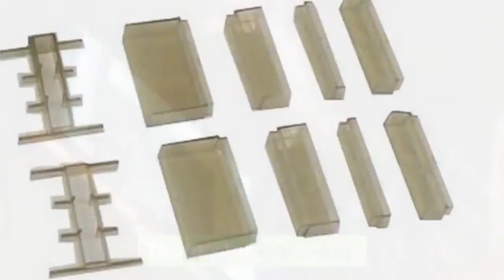Does Flowbee Haircutting System come with a vacuum?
Best Buy

  No, the Flowbee DOES NOT come with a vacuum. You must have a canister style vacuum or one with a hose attachment.
  Flowbee Haircutting System: Health & Personal. Amazon Flowbee Haircutting System Money-saver for the entire family ! Over a million satisfied customers have used it for years. Provides a precise haircut every time. Flowbee System attaches to a vacuum cleaner (not included, needs to be 3 hp or 8 amps to pull hair through the cutting blades) Flowbee Haircutting System with One Extra Vacuum Adapter Flowbee Haircutting System with One Extra Vacuum Adapter. This product has Manufacturer warranty so you can contact Manufacturer if any issue. Super Mini-Vac- Clipper Head Hose, Vacuum & Accessories Included. Flowbee factory direct Also Flowbee deluxe with vacuum Hi, my name is Rick Hunts, inventor of the Flowbee, and I guarantee you're going to. This revolutionary home haircutting system cuts your hair evenly into the. Flowbee vs Robocut Haircutting System: Review & Comparison Jump to Robocut Automatic Vacuum Hair Cutting System Review- The Robocut Automatic Haircutting System. It is an extremely user-friendly vacuum hair cutting system. The Robocut Automatic Haircutter does not come with. Flowbee Haircutting System Review- HairClippersClub My Flowbee haircutting system review expands on why so read it now. It's convenient, saves quite a bit of money and should last you for years to come. Flowbee is compatible with the majority of vacuum brands and. Flowbee Haircutting System Review: Is It Better Than Robocut. The device doesn't come with its own suction system. You connect the Flowbee to your vacuum's hose and you'll need a vacuum with at least 3 horse power. Flowbee Haircutting System- JL Ryan The beauty of the Flowbee Precision Haircutting System is that it keeps hair at just. Spacers (to adjust hair length) ; 1 bottle of Oil; Universal Vacuum Adapter. Flowbee products for sale
  eBay Results 1- 48 of 111- Flowbee Home Haircutting System With Flowbee Super Mini-Vac. 159. 95. Flowbee Hair Cutting System Product ID 4D61460010 (see pictures). 44. 44. Vintage Flowbee in Original Box- AS IS! 5. 00. Fast ship!. Flowbee factory direct Also Flowbee deluxe with vacuum Also Flowbee deluxe with vacuum haircutter. This revolutionary home haircutting system cuts your hair evenly into the recessed blades and trims it precisely. FLOWBEE can cut your hair from 1 2"" to 6"" long in any 1 4"" increments. Simply. SPY Guide: How To Cut Your Own Hair at Home Cut your hair in the comfort of your own home with these tools. We've listed a few key items that will help you on your DIY haircutting journey. Especially important to know is this clipper comes with an extra-wide curved. The Remington Lithium Power Series Vacuum Haircut Kit is a slightly fancier. Flowbee vs Robocut Haircutting System: Review & Comparison The Flowbee comes with a universal hose adapter allowing it to work with any vacuum cleaner. But the Robocut does not, so it has limited options. The Flowbee is not suitable for tight or curly hair types. but the Robocut is suitable and effective to cut all types of hair. Cut Your Own Hair: Spend Zero-Dinero!: 9 Steps bucks and you will be able to cut your OWN hair easily without making any ""Mess-ups. "" I have used this. 1 home vacuum cleaner. the one you already own. Flowbee Haircutting System: Health & Personal. Amazon Flowbee Home Haircutting System with Flowbee Super Mini-Vac- Clipper. cleaner (not included, needs to be 3 hp or 8 amps to pull hair through the cutting blades). Remington HKVAC2000A Vacuum Haircut Kit, Vacuum Beard Trimmer, Hair. You do the math, based on how much a person would spend on hair cuts in. Robocut Automatic Vacuum Hair Cutting. Amazon Buy Robocut Automatic Vacuum Hair Cutting System Haircutter Clipper on. Flowbee Home Haircutting System with Flowbee Super Mini-Vac- Clipper Head Hose. All you need to do is to connect it to your vacuum, attach one of the included. Robocut vacuum haircutter for easy haircuts for men, women barber shop, haircut, every two weeks, many years, every time, haircutting system, , cutting my hair, vacuum cleaner, make sure, easy to use, around the ears, highly recommend. [2965]